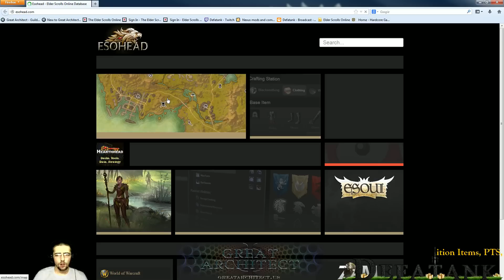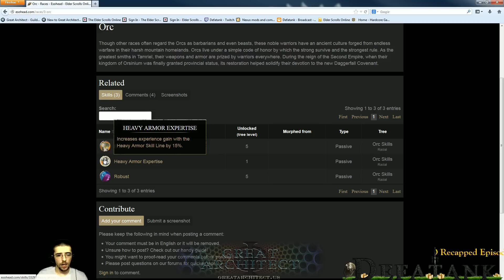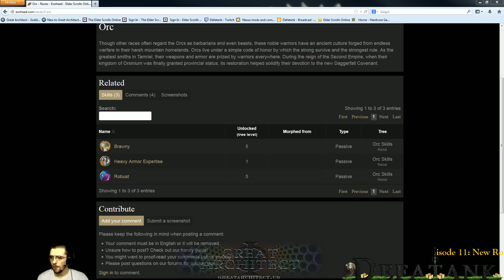Episode 11 ESO Recapped - Imperials, Imperial Ed., Crafting Changes, Veteran Ranks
New Beta, Imperials, Imperial Edition, PTS, Crafting Changes, Veteran Ranks

NOTE: The first 26 minutes are the main points of Ep. 11.  The rest is A LOT of great questions from people who tuned into the live stream.  Check out the Timestamps below for the info you need!
Quick Points
1:00 - Info about beta and keys
1:50 - Can you research more than 1 craft skill at the same time?
2:18 - Info about researching multiple traits on an item type
3:00 - Can you reset attributes and skill separately?
3:10 - Does your level of skills reset when you reset the skill points?
3:35 - Soft targeting friendlies
4:40 - How much does racial skills affect combat at end game?
5:25 - Mail box, how exactly does it work?
8:04 - Feed back matters to ZOS! Give feedback postive and negative to ZOS!!!

Main Points for Ep. 11
8:50 - Participants will get a pet monkey
9:10 - Beta build for this weekend
9:28 - The PTS... What is it?
10:22 - You can stream, record, screenshot now!
10:37 - The Imperial
11:12 - Imperial Racial Skills
11:50 - PTS changes / combat changes
12:25 - Crafting changes
12:47 - NPC Collision
13:05 - Dark Fissures
14:07 - Dark Anchor changes
14:45 - Thousands of fixes
15:19 - Starting area redone
16:28 - Imperial edition perks White Horse
16:51 - Rings of Mara
18:31 - Scuttler pet
18:52 - Mudcrab pet
19:11 - Treasure Maps / Map Pack
23:01 - Veteran Ranks / Veteran Points
24:49 - You can not choose your 50+ / ++ zone

Viewer Questions!
30:51 - Are dark fissures random where they spawn?
31:05 - Stacking limits on items?
31:24 - Choosing your class / stereotypical classes?
33:26 - PvP specific gear?
38:09 - My personal /feedback when I finished the main story
39:20 - How does illusion work? / Stealth work?
40:40 - What level can do you find out how to become a werewolf / vampire?
41:19 - Balancing attributes?
45:00 - Cyrodiil Quest are they worth doing? Lack depth?
47:00 - The trinity system / Hybrid system?
50:50 - Disabling quest giver info?
54:40 - Are melee characters at a disadvantage in PvP?
55:47 - Will this be our last beta? Important info about feedback!
1:02:04 - Which class does the most burst damage?
1:05:07 - Can we create guilds / recruit in game during beta? Characters will wipe at launch!
1:05:58 - Health Regen / Scaling of it?
1:07:35 - What does the Imperial armor look like?
1:08:39 - How does the economy work in ESO?
1:10:57 - What happens when you die in game? Explaining Soul Shards too
1:19:59 - Weapon Swap and time based abilities do they fall off? Time based / Toggle Permanent
1:22:05 - How many times can I morph a spell?

Thank you all very much for this fun episode and all the interaction on the live stream!